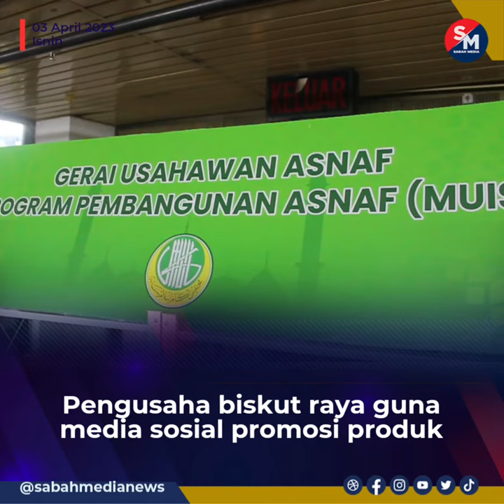Pengusaha biskut raya guna media sosial promosi produk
Ruangan Bazar Ramadan Majlis Ugama Islam Sabah (MUIS) terus menjadi antara lokasi tumpuan jualan biskut raya khususnya menjelang Hari Raya Aidilfitri pada setiap tahun.

Meskipun baru memasuki dua minggu umat Islam berpuasa, namun para peniaga tetap bersemangat untuk mempamerkan produk biskut yang mula dibuka seawal jam 7 pagi hingga 6 petang setiap hari.

Antara jenis biskut yang dijual termasuklah biskut tradisional seperti kuih sapit, kuih cincin, kuih jala selain beberapa biskut lain seperti tart nenas, makmur dan beberapa biskut import dari Semenanjung.